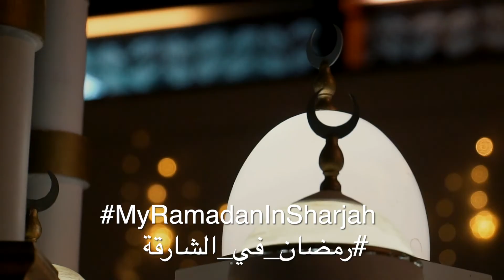Ramadan in Sharjah 2019 رمضان في الشارقة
لحظات ممتعة نحتفظ بها مع العائلة والأصدقاء... لا تنسى مشاركتنا تجربتك عبر الوسم رمضان_في_الشارقة لفرصة إعادة نشرها على حسابنا على انستغرام ❤
Indulge in a delicious Iftar & Suhoor with your family & friends, and enjoy the Arabian hospitality & authentic atmosphere in Sharjah… Don’t forget to share with us your Ramadan experience through MyRamadanInSharjah for a chance to be featured on our Instagram account ❤